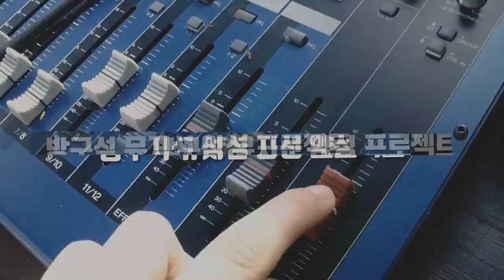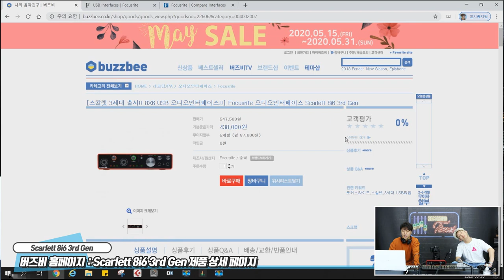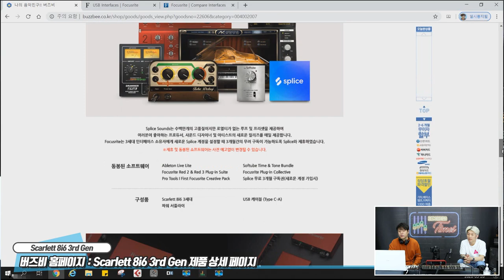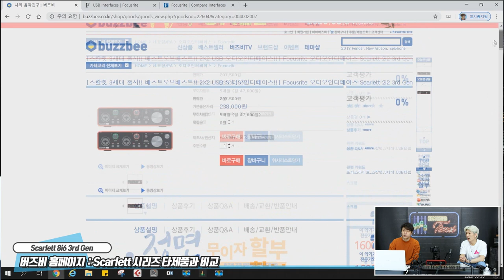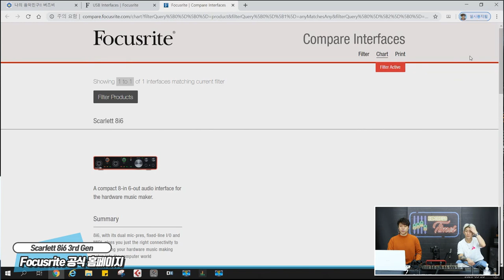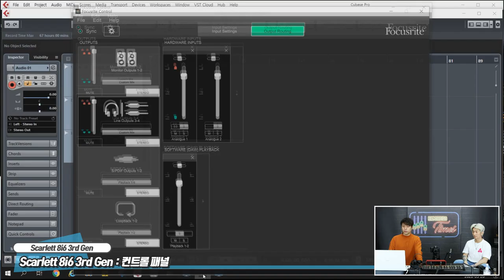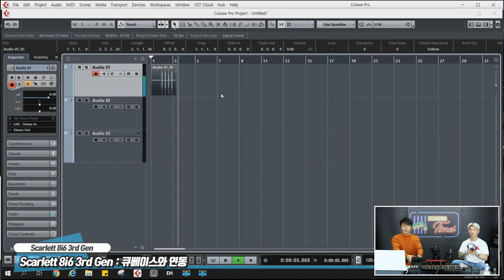[RecordingTimes 176회] Focusrite 오디오인터페이스 Scarlett 8i6 3rd Gen 1편